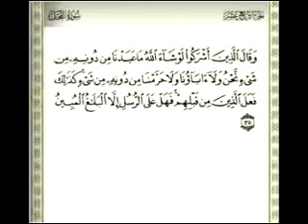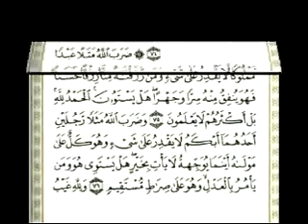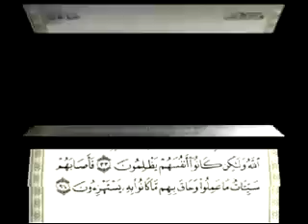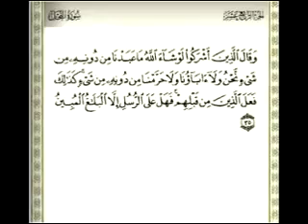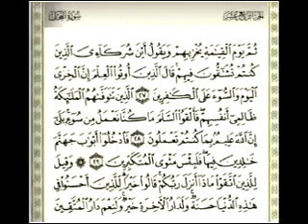Surah Al-Nahl (The Bees) Sheikh Khalid Al-Jileel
Amazing Recitation may Allah bless him Abundantly and grant him strength to do more for the Deen Amiin.

ABUNDANT PEACE AND BLESSINGS BE UPON PROPHET MUHAMMAD(SAW), HIS FAMILY AND HIS COMPANIONS.MAY ALLAH FORGIVE ALL THE .

السـلام عليــكم ورحــمة الله وبـركـاتـه مرحبا بكم في صفحتنا على الفيس بوك :

Beautiful Quran Recitation by Khalid Al Jaleel surah AN NAHL.

سورة النحل بصوت القارئ الشيخ خالد الجليل Surat An-Nahl By Sheikh Khalid Jalil Download Mp3 :